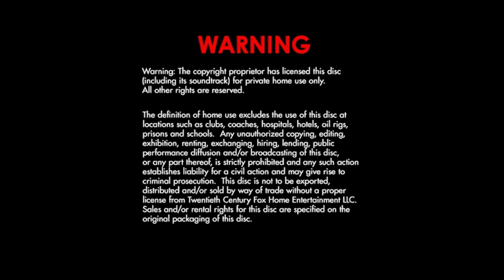Cierre DVD Rio 2011 (Argentina)